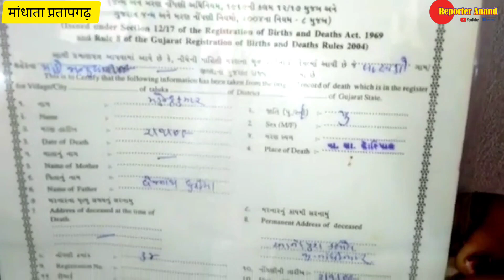Pratapgarh - बारिश में गिरा विधवा महिला का घर। खुले आसमान के नीचे रहने को मजबूर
Pratapgarh - बारिश में गिरा गरीब विधवा महिला का घर। खुले आसमान के नीचे रहने को मजबूर ‎@Reporter Anand

Pratapgarh jile ki dinbhar ki badi khabren
Pratapgarh ki khabrein
Pratapgarh ke samachar
kunda ki khabren
patti ki khabren
lalganj ki khabren
bignewsup crime news hindi news
local news dukan men lagi aag
reporter anand shukla
reporter anand pratapgarh